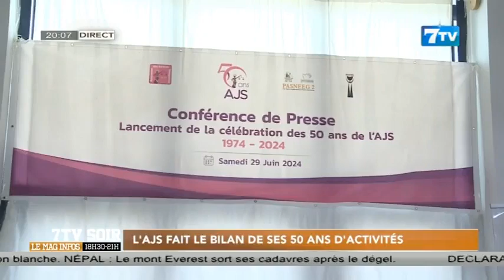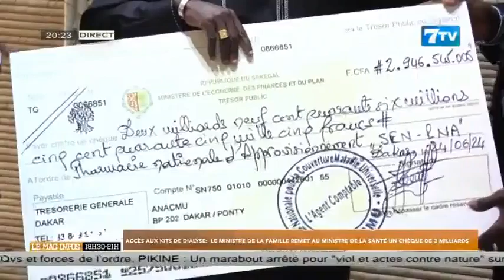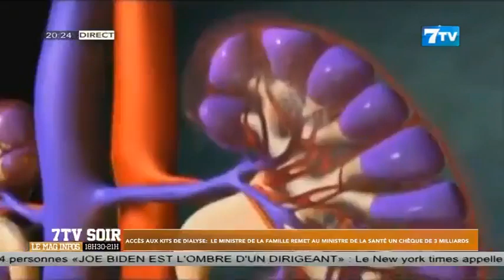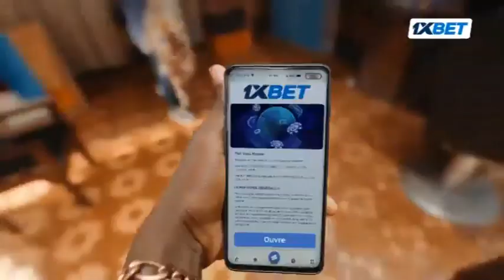🔴NEWS Suivez 7TV SOIR: Le Mag Infos du Samedi 29 Juin 2024 (Le 20H)